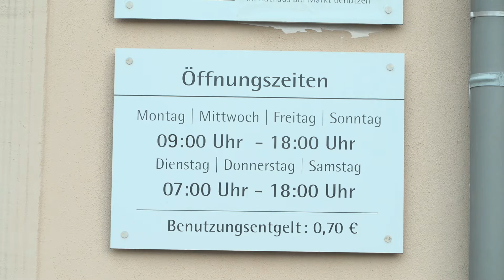Lange Terminwartezeiten im BürgerServiceCenter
Das BürgerServiceCenter der Hansestadt Wismar weist darauf hin, dass insbesondere für die Beantragung von Dokumenten sowie Wohnsitzanmeldungen oder –änderungen lange Terminwartezeiten bestehen. Die Ursachen für die Wartezeiten von circa zehn bis zwölf Wochen sind krankheitsbedingter Personalausfall sowie Fehlzeiten aufgrund erkrankter Kinder und Quarantänezeiten.